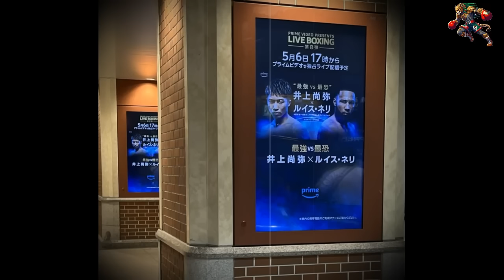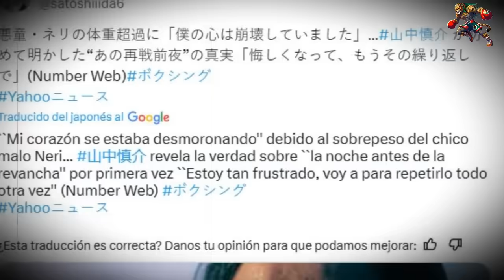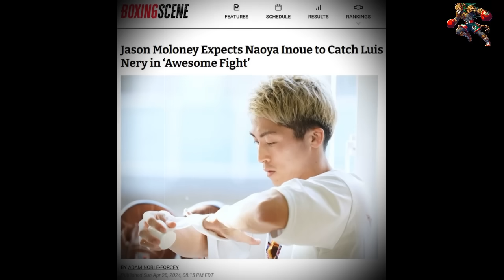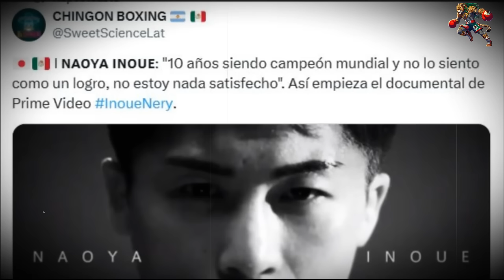😂EL PAPÁ Y ENTRENADOR DEL MONSTRUO NAOYA INOUE SALE A DEFENDER A SU HIJO😳 YAMANAKA ROMPE EN LAGRIMAS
😈¡TIENEN MIEDO A LA DERROTA NO AL PANTERA! ¡SHINGO INOUE RECONCE QUE SI PIERDE CONTRA EL PANTERA SU CARRERA SE TERMINARA! SHINSUKE YAMANAKA POR FIN ROMPRE EL SILENCIO Y HABLA DEL PANTERA.
🥊HAZTE MIEMBRO DEL CANAL POR 50 PESOS AL MES Y APOYANOS A MI HERMANO Y A MI SIENDO NUESTRO MECENAS